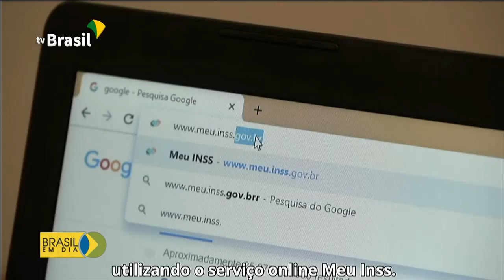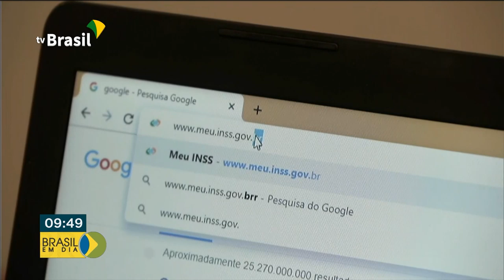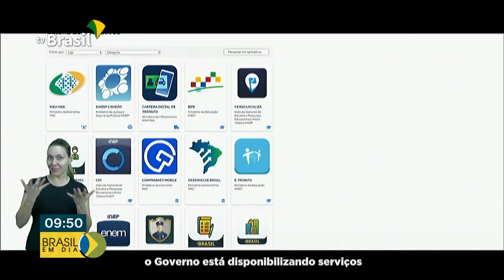Brasil em Dia - 23 de agosto de 2019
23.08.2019 - Confira as notícias desta sexta no Brasil em Dia.